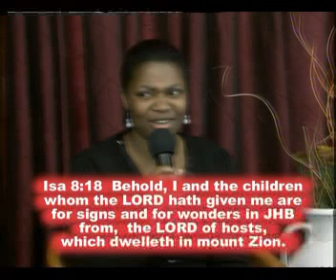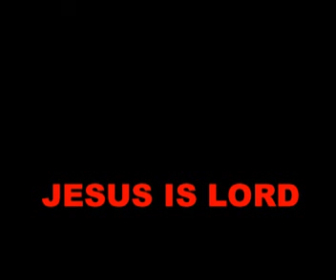Deliverance service @ CFC PUSH with Pastor Shiko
Deliverance service @ CFC PUSH with Pastor Shiko APWAM
Watch CFC PUSH Service now! live on our or on our facebook
fan page. Sunday Service Time Morning Service 10:30 am - 13:00 pm Breakthrough Prayer 15:00 pm - 17:00pm.  Distance is not a barrier for the Holy Spirit - just believe, that is your connection! Remember, when the power of God is present, healing, deliverance, freedom is just like breathing
or click on this link to go straight to our live broadcast service